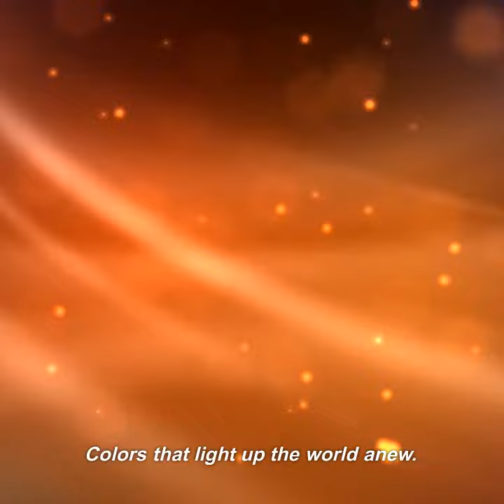Unlock Your Creativity with the Magic of 64 Crayons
Open up a box of crayons and explore all the colors that you can. With the magic of 64 crayons, you can create anything you want!

In this poem, I've written about all the different colors in a crayon box. From red to yellow to green to blue, there's something for everyone to love! With the magic of 64 crayons, you can create any color you want! So go ahead and explore the world with the magic of your favorite crayons!
A Poem about all the colors in a box of crayons